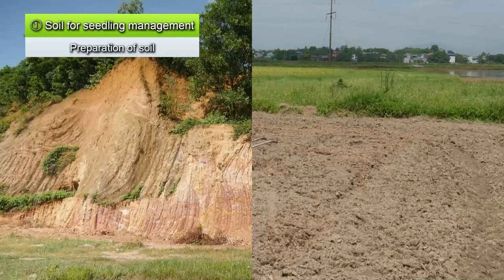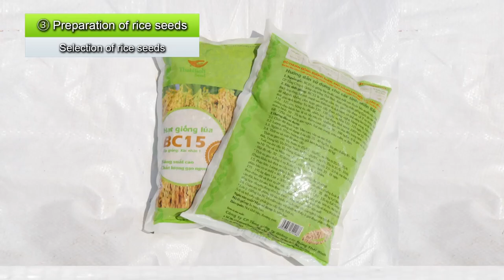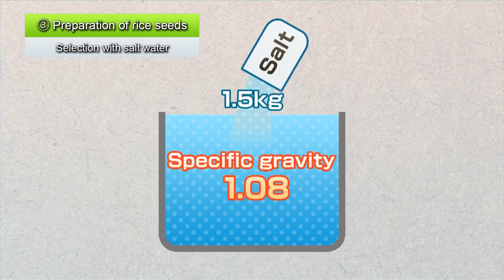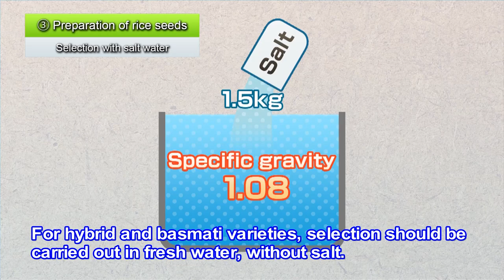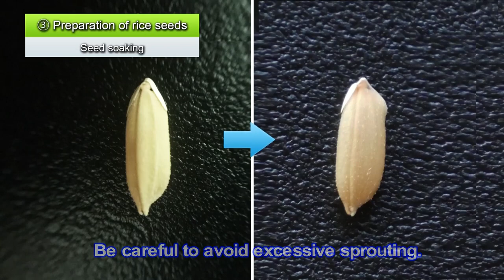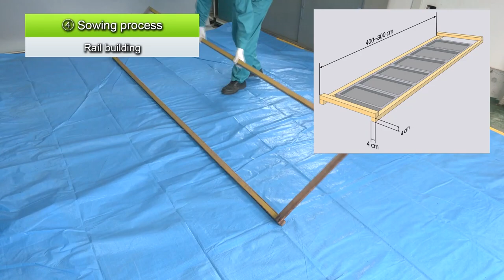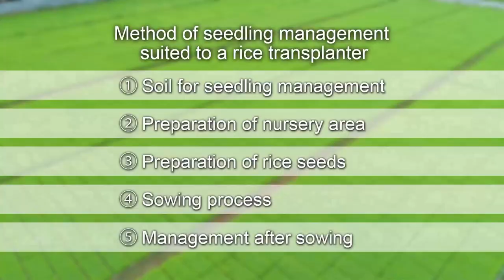మాస్టరింగ్ వరి మార్పిడి: పొడి నేల మరియు విత్తనాల ట్రేలతో సరైన పద్ధతులు ఆవిష్కరించబడ్డాయి! 🌱🌾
ఈ టెక్నిక్ మీకు మంచి వరి పంటను అందించడంలో ప్రభావవంతంగా ఉంటుంది.
వరి విత్తనాలను ఎలా ఎంచుకోవాలో, విత్తనాలు విత్తే విధానం మరియు మొత్తం నిర్వహణ గురించి తెలుసుకుందాం.